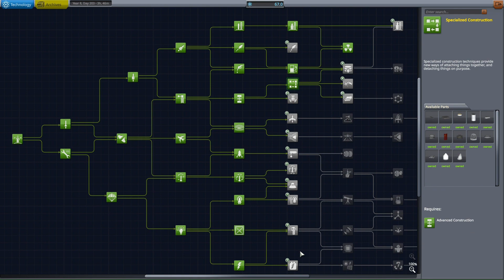I ORBITED Duna (Mars) in KSP! - CraftyDodger Space Agency Ep4